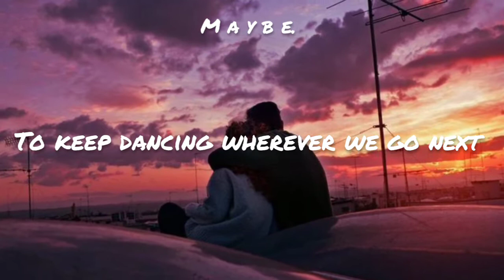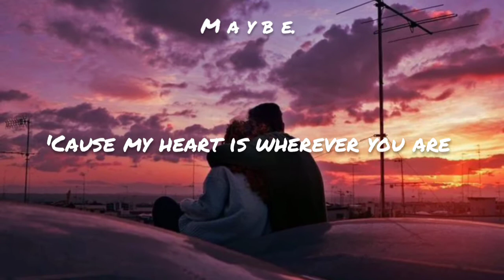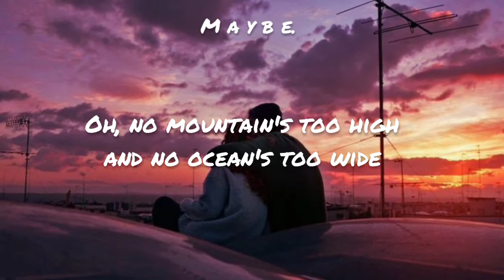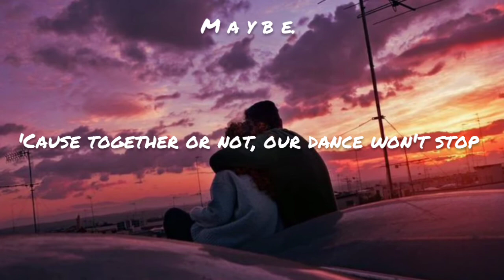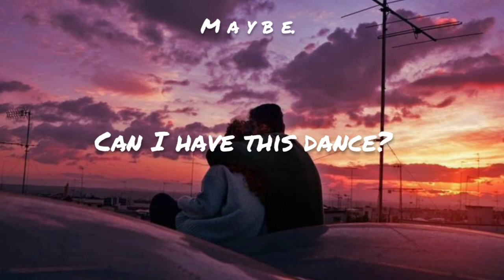Can I have this dance by / Vanessa Hudgens and Zac Efron/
• Song title - Can I have this dance

• Lyrics -
Take my hand, take a breath
Pull me close and take one step
Keep your eyes locked to mine
And let the music be your guide
Won't you promise me?
(Now won't you promise me?)
That you'll never forget
(We'll keep dancing)
To keep dancing wherever we go next
It's like catching lightning
The chances of finding someone like you
It's one in a million, the chances to feeling
The way we do
And with every step together
We just keep on getting better
So can I have this dance?
(Can I have this dance?)
Take my hand, I'll take the lead
And every turn will be safe with me
Don't be afraid, afraid to fall
You know I'll catch you through it all
And you can't keep us apart
(Even a thousand miles can't keep us apart)
'Cause my heart is wherever you are
Oh, no mountain's too high and no ocean's too wide
'Cause together or not, our dance won't stop
Let it rain, let it pour, what we have is worth fighting for
You know I believe that we were meant to be, yeah

( This is not my song, if you are the copyright owner and want your work to be removed from my channel please message me on youtube and I will delete it immediately )

STAY AT HOME AND KEEPSAFE!  :›